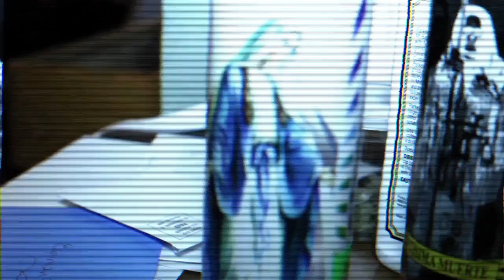Staz Lindes for UNIF 2011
UNIF - “Go To Hell For Heaven's Sake” Holiday 2011